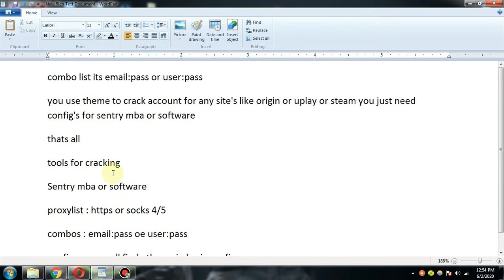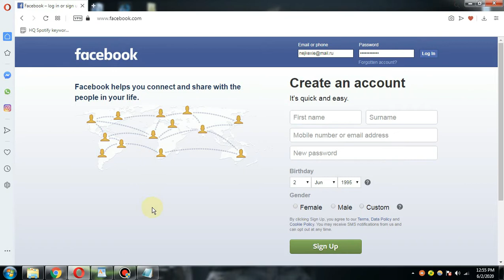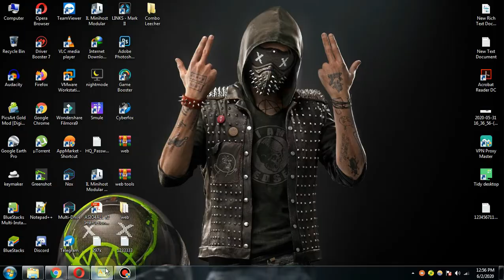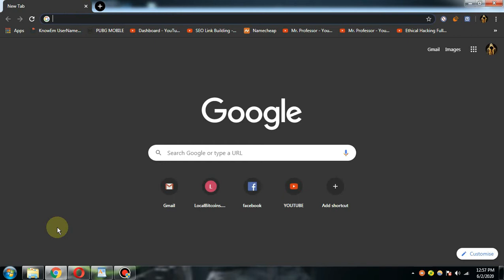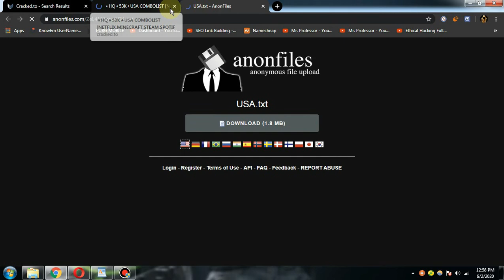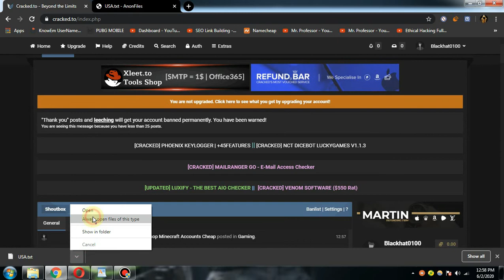What is Combos Video No#3-2022 Ethical Hacking Urdu|Hindi Video By M.Azlan Qureshi ✔©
Launching My Black Hat Cracked! CourseStarts
Learn Ethical Hacking From Scratch by M.Azlan
  What is Cracking Full Course 2022 Cracking| video No#1 Urdu| Hindi  Video By M.AzlanWhat is Cracking Full Course 2022 by Blackhat Pakistan - Live Cracking crack Hindi&Urdu
 Cracking and Reverse Engineering Basic :- Tools setup #1
BLACK HAT HACKERS  CRACKS & UPDATES EXPLAINED
Thanks for wacthing this video Like This effort ✌✌✌✌✌
Asslam O Alikum Dosto Aaj ki Is video mein maine aap ko bataia hy k kion cracks ka istemaal nahi krna chahiye,Cracks use krny sy aap ko kia nuksaan ho sakty hain or yeh bhhe is video mein btaia hy k software updates rakhny ka kia faida hota hy yani k updates kesy black hat Thief ki dushman hoti ha. Dosto mujhe umeed hai k Cracks & Updates Explained ki yeh video aap ko pasand aaye ge.Ager video pasand aiy to Techinfoedu Channel ko Subscribe krna bilkul mat bhholiya ga or Subscribe krny k sath sath video ko Like or apny doston k sath Share krna to bilkul bhee mat bhholiya ga, Hamesha Khush rahain or mujhy apni duaion mein yaad rakhain, Aap ka din accha guzry, ALLAH HAFIZ.
 Network Hacking: Gaining Access - WPA WPA2 Cracking
1. Cracks & Updates
2. Big Enemy of BLACK HAT Thief
3. Cracks & Updates Explained
4. black hat thief
Hack Any Web Site With Command Prompt[CMD]- Hacking Tips BY Easy To HACK